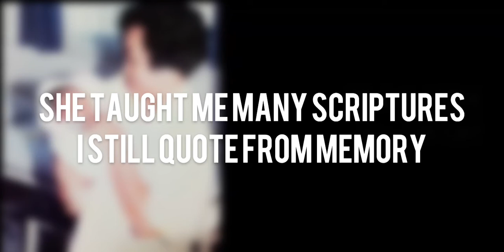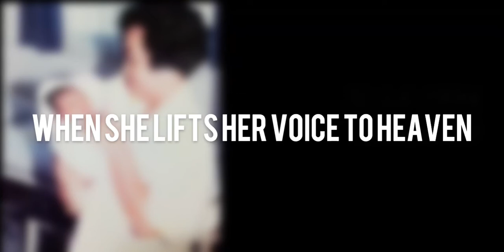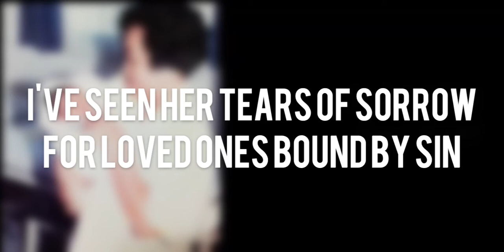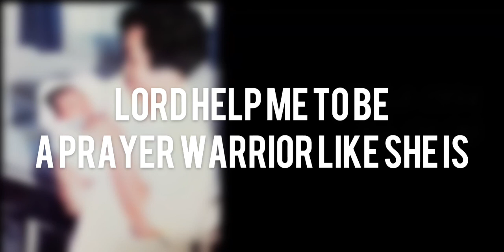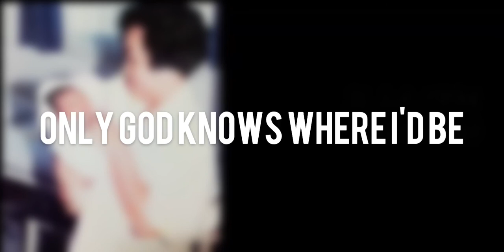INSTRUMEN | MINUS ONE | KARAOKE | MUSIC MAMA'S KNEES BY THE BLYTHE FAMILY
Lagu Ibu Kristen
diciptakan oleh The Blythe Family
👆🏻instrumen oleh Jevania Suyanto

Lirik
V1.
I loved to sit on Mama's knees when I was just a child
There I learned so many things that carried me through life
She told me about Jesus and how He died for me
She taught me many scriptures I still quote from memory
When I climbed down to run and play as children always do
She got down on those same knees and prayed 'til she prayed thru
Chorus:
When she bows before the Throne Holy angels spread their wings when Mama prays
She knows how to pray
When she lifts her voice to Heaven, Mama always takes the time to mention me
I'm so glad she prays for me
Only God knows where I'd be, without the battles that were won on Mama's knees
V2.
She always keeps her Bible close by her side
Many pages are tear stained many verses underlined
She stands upon those promises when she kneels to pray
When my world falls apart she helps me keep the faith
I've seen her tears of sorrow for loved ones bound by sin
Until they come back to God she'll be on her knees
again
Chorus:
Bridge:
She's a woman of faith and she shows me how to live
Lord help me to be a prayer warrior like she is
Chorus:
Ending:
Without the battles that were won on Mama's knees